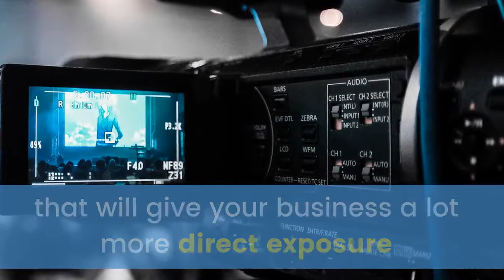Video Marketing Ebbw Vale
Marketing with video is an excellent way for you to show off your products and services to the masses. It might be difficult to decide the way to use videos to your benefit, there is some basic guidance to bear in mind. The best advice being to get more accustomed to marketing with video.
Video Marketing is a good method to establish your brand too. With a lot more visibility to your brand from the internet, the more folks will discover and speak about it. If you would like more leads and even more income, this is a great thing.
You may think this is beyond you, and this is where Barrie Evans Marketing come in. We will develop and promote video designed to give your business much more visibility and show off your goods and services. We have the expertise, you have got the goods. Let us help you get better results using Video.
Simply call right now!
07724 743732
Or arrange a FREE consultation...